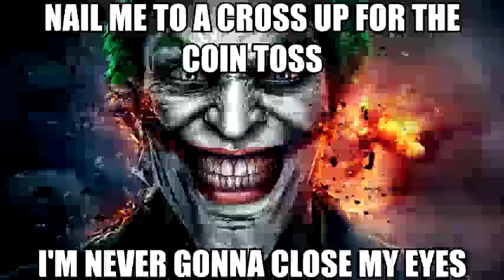Carcella (Killjane, Father Mao, The Problematics) - I'm Not Dead Yet [Official Lyric Video 2020]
Carcella - I'm Not Dead Yet [Official Lyric Video 2020]

:come_on_now:

Killjane
Father Mao
The Problematics
State Executioner